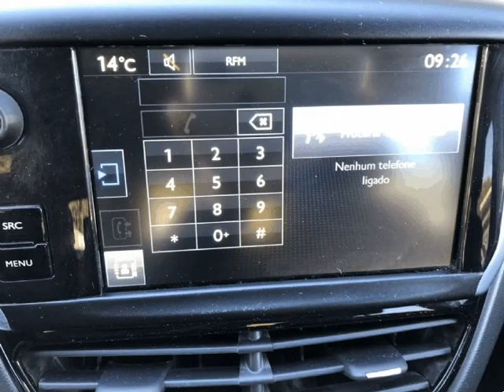Peugeot 208 1.4HDi Active 5p 5lug para Venda em Ferreirauto . (Ref: 560352)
Peugeot 208 1.4HDi Active 5p 5lug para Venda em Ferreirauto . (Ref: 560352) do ano 2015 com 44318 Kms.VIATURA NACIONAL EM EXCELENTE ESTADO, COM O HISTÓRICO DE MANUTENÇÃO NA MARCA ( livro de revisões completo ), OFERTA DE CHECK UP DE ENTREGA. PERMITE FINANCIAMENTO COM OU SEM ENTRADA E ATÉ 120 MESES. Toda a informação disponibilizada, ainda que precisa, carece de confirmação junto do vendedor. .Todos os dados e disponibilidade carecem de confirmação junto do vendedor.